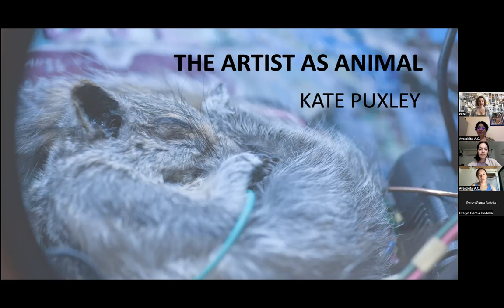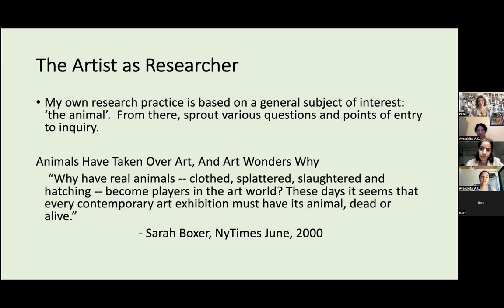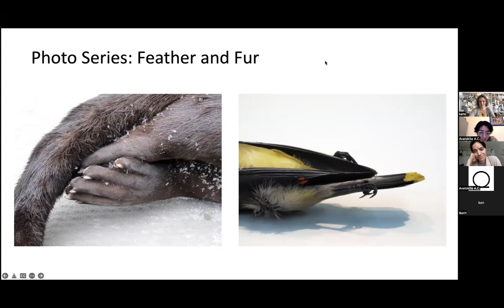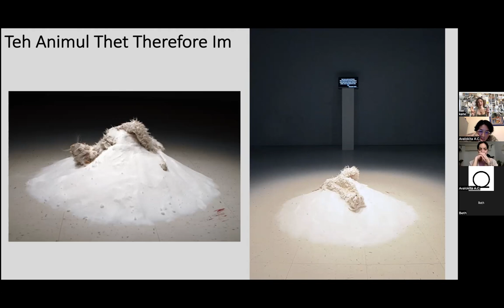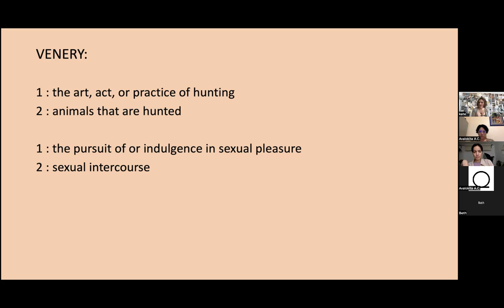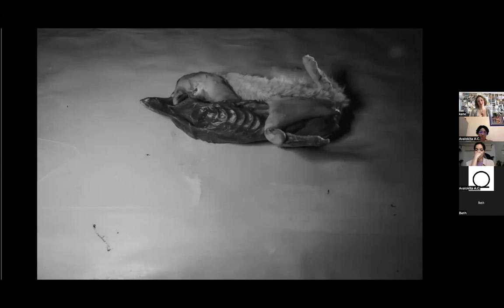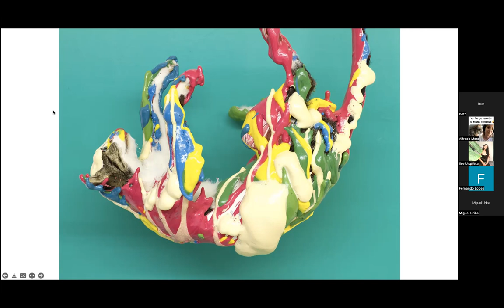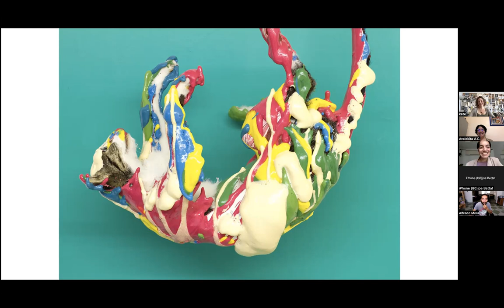Avalokita presenta: Charla de artista con Kate Puxley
CHARLA DE ARTISTA / ARTIST TALK
KATE PUXLEY, nacida en Alberta, Canadá, en 1983.
Estudió teatro, teología y bellas artes en la Universidad de Concordia (BFA)
Taxidermista certificado. Ha realizado prácticas en Europa, Canadá y Estados Unidos.
Obtuvo un máster en escultura en la Universidad de Concordia.

KATE PUXLEY, born in Alberta, Canada in 1983
Studied theatre, theology, and fine arts at Concordia University (BFA)
Certified taxidermist. Completed apprenticeships in Europe, Canada and the US.
Completed an MFA from Concordia University in Sculpture.